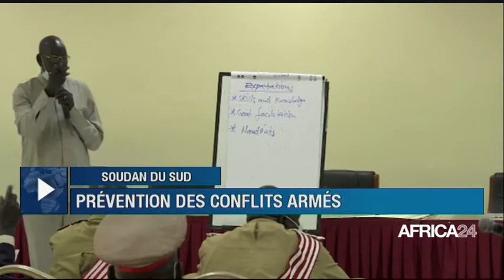Le journal du jeudi 03 février 2022 - 19H GMT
Au sommaire de cette édition :
Afrique : enjeux du conseil exécutif de l’Union africaine
-Côte d'Ivoire : trois cent mille entreprises-clients connectées au réseau de la SIB
-Africa 24 -Can Cameroun 2021/ Croix rouge :  l’acteur majeur du secourisme